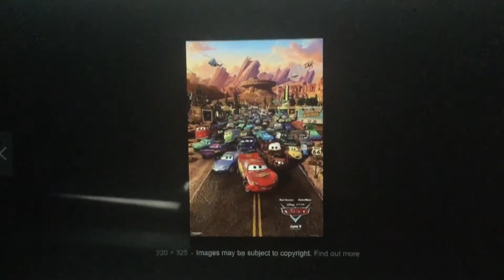Cars (2006) Movie Re-Review